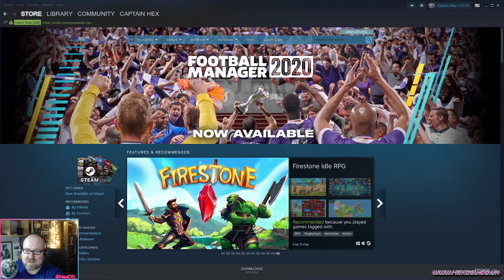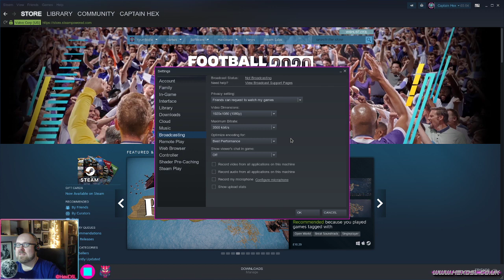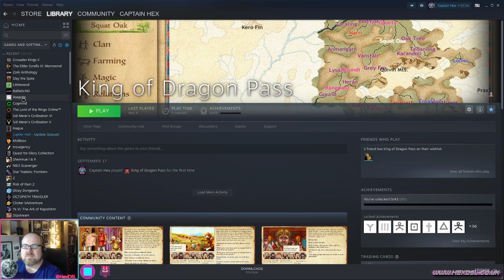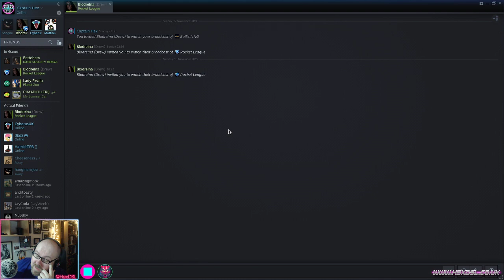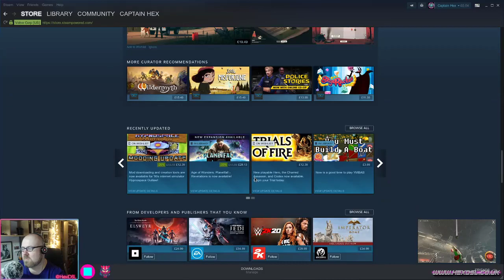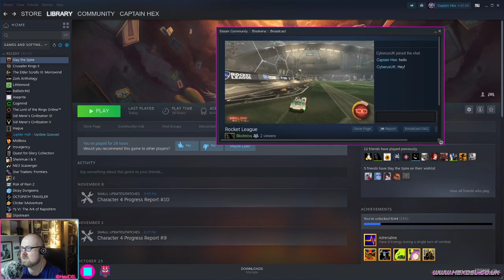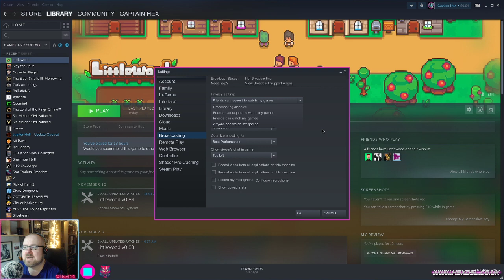Valve Finally brought Steam Broadcasting to Linux.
System Specs:
OS: Arch
DE: DWM
CPU: I7 3770
RAM: 16GB (Corsair, 1600)
GFX: NVIDIA GTX 970 (NVIDIA Drivers)